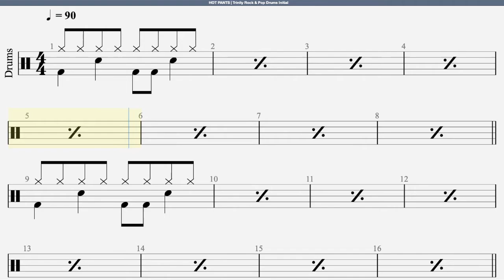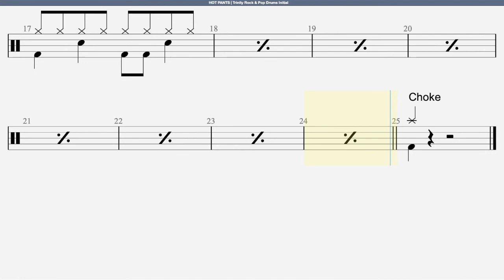HOT PANTS | Trinity Rock & Pop Drums Initial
Genre: Funk
Released: August 1971
Label: Polydor
Producer: James Brown

'Hot Pants' (She Got to Use What She Got to Get What She Wants) is a funk song by James Brown. Brown recorded the song in 1971 and released it that year as a three-part single on his People Records label, which was then distributed by his primary label King. It was a number-one R&B hit and reached number fifteen on the Billboard Hot 100 pop chart in the U.S. along with reaching number ten on the Cashbox magazine charts. 'Hot Pants' was Brown's final release under King's purview before he (and the People label) moved to Polydor Records. The song's lyrics are an ode to the captivating power of the title garment, which members of the band first saw on their 1970 European tour.

Like much of Brown's funk repertoire, 'Hot Pants' has been extensively sampled in hip hop productions, notably by Eric B. & Rakim on the title track of Paid in Full.